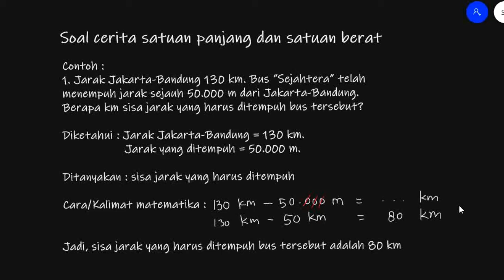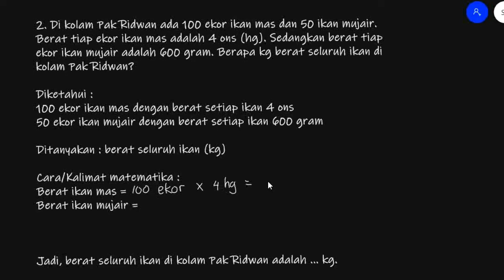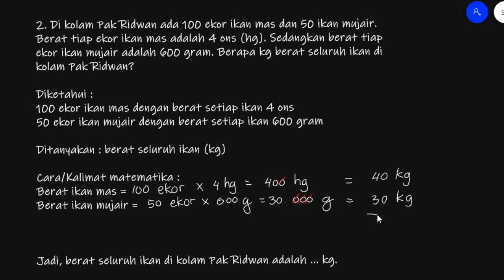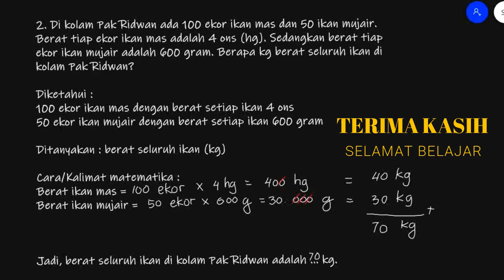Cara mengerjakan soal cerita satuan panjang dan berat (Matematika kelas 4)